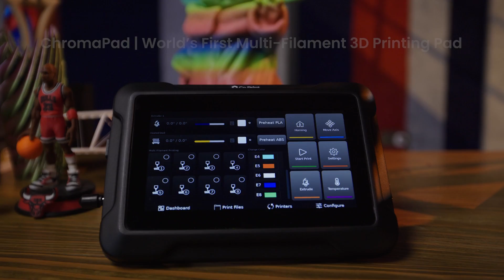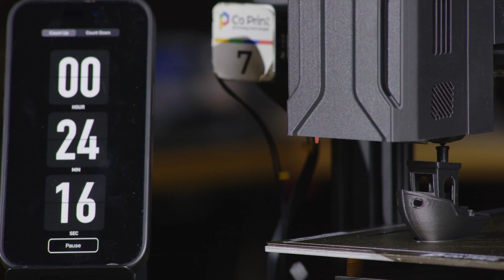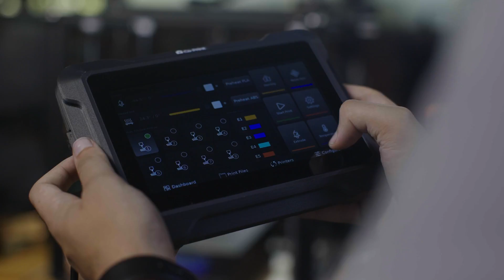3D yazıcı ile renkli baskı yapmak: CoPrint KCM set!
Uzun zamandır gelişme aşamalarına şahit olduğum CoPrint Seri 2 ürünlerini test etme fırsatı buldum. CoPrint ile sahip olduğunuz 3D yazıcınızı çok renkli baskılara uyumlu hale getirebilirsiniz. Bu videoda deneyimlediğim ürünler hakkında detayları paylaşıyorum. Siz de yerli girişim CoPrint'e destek olmak ve ön siparişte bulunmak için bağlantıdan Kickstarter sayfasına ulaşabilirsiniz!